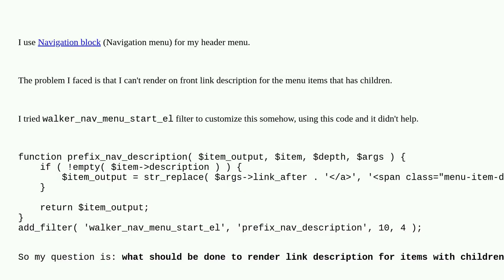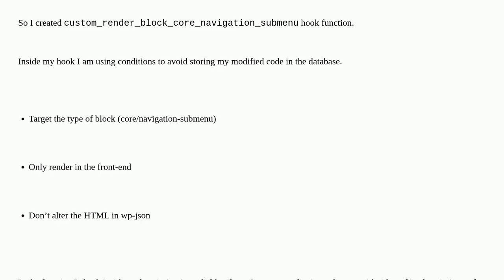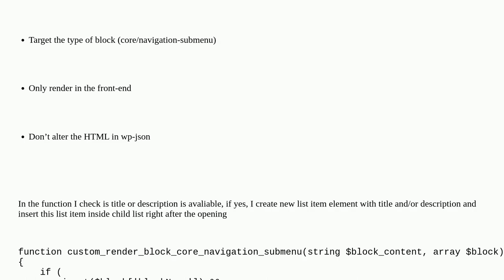Wordpress: Render link description in navigation block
Render link description in navigation block

A special thanks goes out to the community

  menus navigation description links